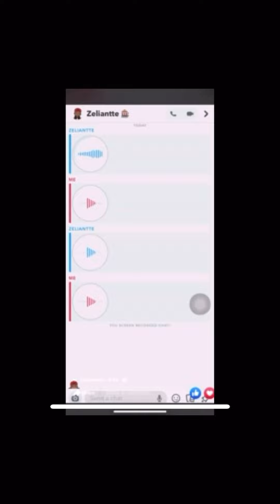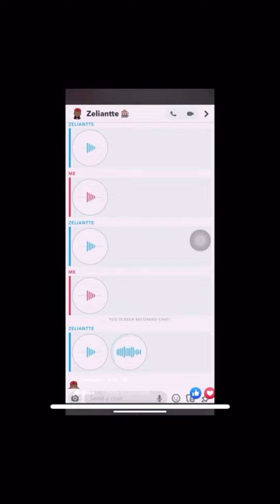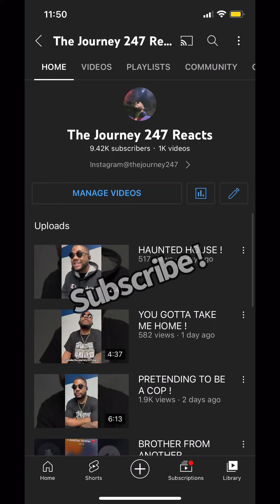MY BOI PRIDE HURT !